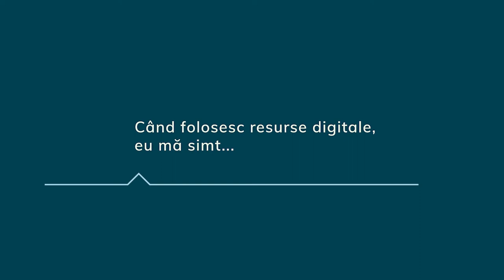Veronica Marilena Petrea, ȘCOALA GIMNAZIALĂ NR. 1 COMUNA TULUCEȘTI GALAȚI